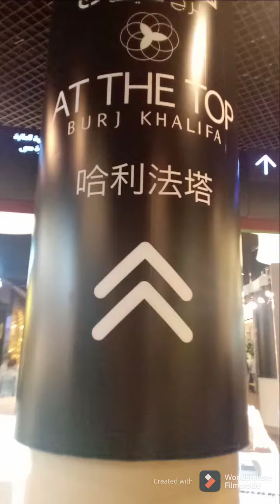The Dubai Mall 2021